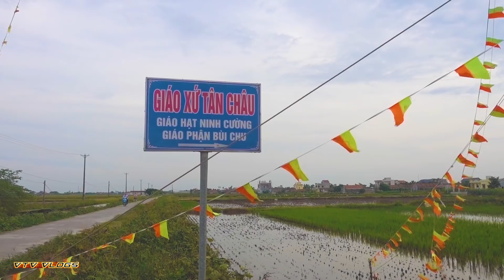Lễ Bổn Mạng Mừng Thánh An Tôn Nhà Thờ Giáo Xứ Tân Châu Xã Trực Hùng Huyện Trực Ninh Tỉnh Nam Định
Nhà thờ giáo xứ Tân Chậu , giáo hạt Ninh Cường , giáo phận Bùi Chu . Thuộc địa bàn xã Trực Hùng , huyện trực Ninh , tỉnh Nam Định .
Chánh xứ : Linh mục Jos Nguyễn Văn Đàm .
Thức 6 ngày 14/5 /2019  Thánh Lễ Chính Tiệc Tuần Chầu Xứ Tân Châu được cử hành .

Kênh vlog chia sẻ ,hình ảnh về nhà thờ công giáo của Nam Định nói riêng , và Việt Nam nói chung . Cũng cuộc sống sinh hoạt cầu nguyện và làm các thánh lễ ở nhà thờ mà tôi ghi lại được để mọi người cùng khám phá .